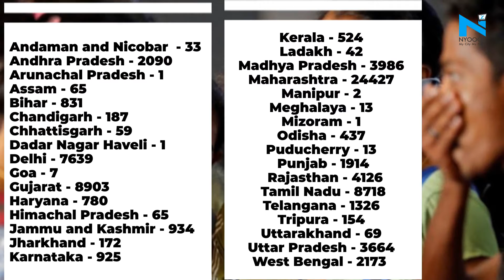Coronavirus: India becomes 12th worst-affected country as cases cross 74000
India is now the 12th most affected country by the Coronavirus pandemic, as the number of Covid-19 cases crossed the 70,000-mark on Tuesday. According to the Union Health Ministry on Wednesday, the total number of Coronavirus cases in India has jumped to 74,281 while the death toll has risen to 2,415